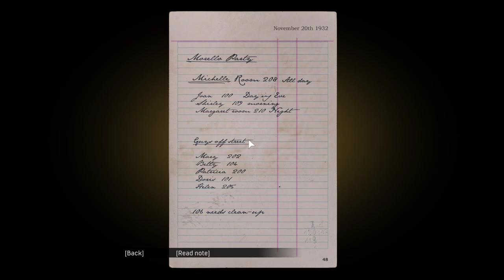MAFIA DEFINITIVE EDITION Gameplay PC [1080p HD] | Part - The Saint And The Sinner | No Commentary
This Mafia 1 Remake Gameplay is recorded in [1080p HD] on PC

Mafia Definitive Edition is a action-adventure video game developed by Hangar 13 and published by 2K Games. Mafia 1 Remake is set within a redesigned version of the fictional city of Lost Heaven which is based on Chicago in the 1930s, and follows the rise and fall of taxi driver turned Tommy Angelo. Mafia: Definitive Edition is a faithful, expanded remake inspired by the iconic original game, now with gorgeous 4K visuals and enhanced gameplay. Conceived as a full remake of the original, Mafia Definitive Edition was built from the ground up with new assets and an expanded story, although missions and arcs from the original game are carried over.

PC Specs:
💻 GPU: NVIDIA GeForce RTX 3050 Ti Laptop GPU
🕹 CPU: 11th Gen Intel(R) Core(TM) i7-11800H @ 2.30GHz
💾 Memory: 8 GB RAM (7.71 GB RAM usable)
🖥 Current resolution: 1920 x 1080, 144Hz

Thanks for everthings!